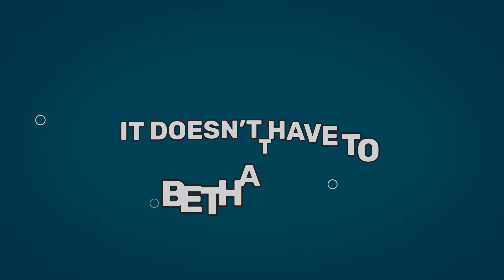Ferrum Network Explainer Video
This video explains the Ferrum Network and Ferrum's Decentralized Exchange, a major dApp powered by the Ferrum Network. The Fe-DEX  pairs with Ferrum's decentralized wallet, which enables risk-free OTC trades and near-instant market trades, among other unique functions.